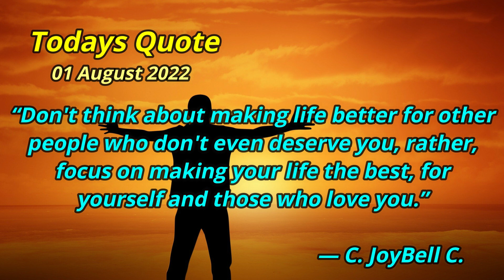dailyshorts | Inspirational Quote | 01 August 2022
Inspirational Quote to start off your Day - 01 August 2022

Thanks!

Thanks!

▬▬▬▬▬▬▬▬ Time Stamps ▬▬▬▬▬▬▬▬
Intro - 00:00
Quote - 00:17
Ending - 00:35